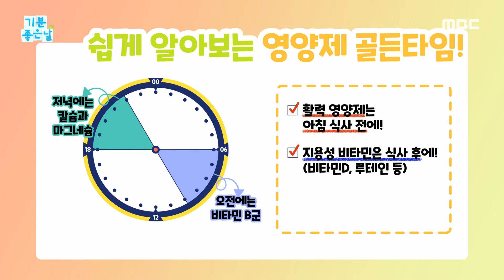[기분 좋은 날] 쉽게 알아보는 영양제 골든타임!, MBC 220928 방송